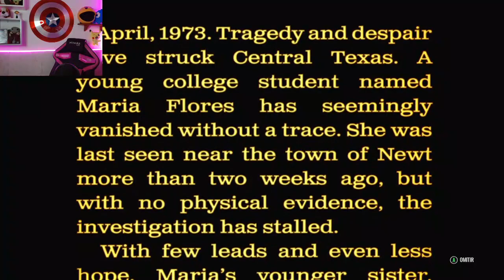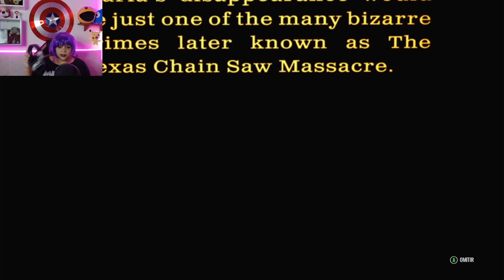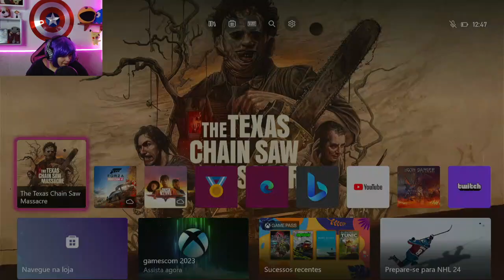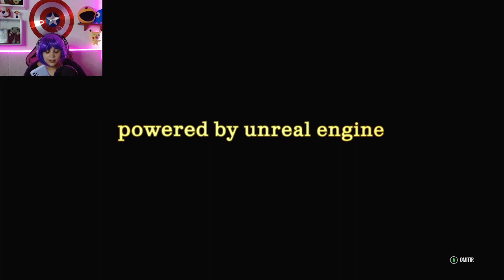The Texas Chain Saw Massacre